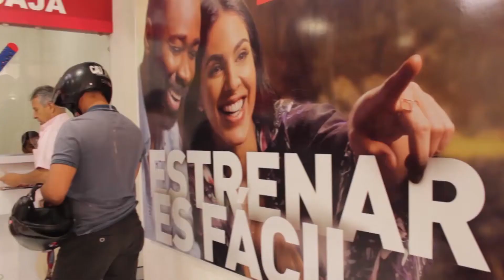ENTRETENIMIENTO INFORMATIVO TELESANGIL 21 FEBRERO 2020